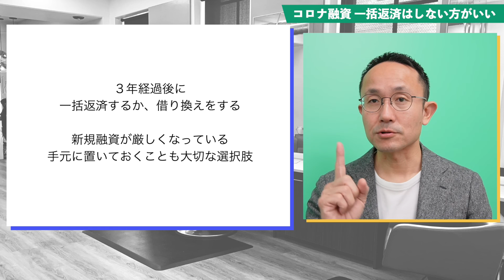【コロナ融資】一括返済はしない方が理由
「そろそろ返済してもいいですか？』

コロナ融資でお金を借りた方からご相談を頂きます。

念のために借りておいたコロナ融資。
持っていても利息を支払わなければならないのでもったいない。
そろそろ返済した方がいいのか？
そんなご相談を頂きます。

コロナ融資は借りた時から３年間は一括返済しない方が良いです。

その理由を動画でご紹介します。

▼サロン開業相談室（創業融資のご支援、ご相談はこちら）▼

▼美容室開業相談アプリ【美容室専門税理士　中嶋政雄】（オンライン面談予約も可能）▼

▼書籍▼
『独立を考えた美容師が最初に読む本　勝負は開業前から決まっている』

『美容室開業の教科書: 開業とお金の不安がなくなる 』